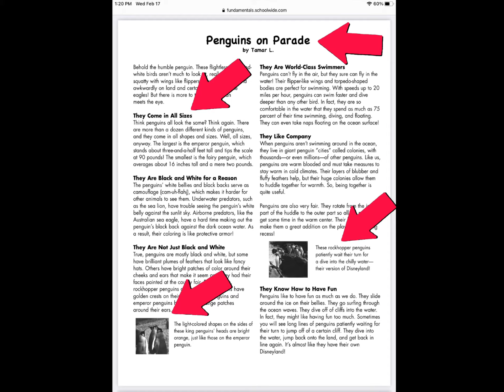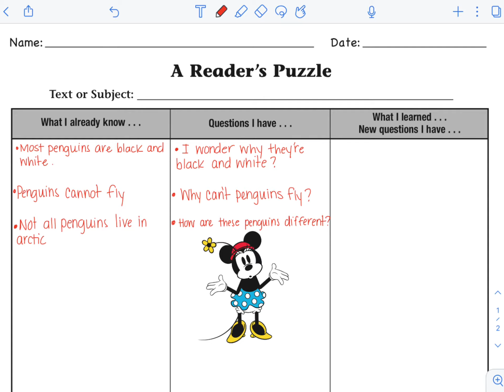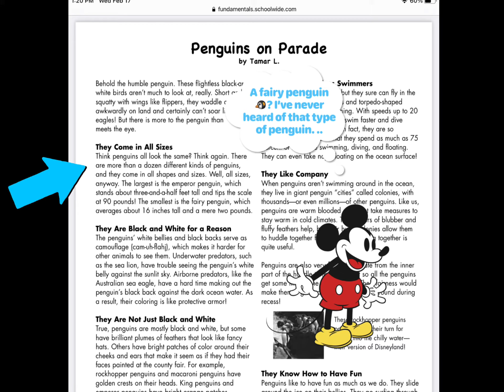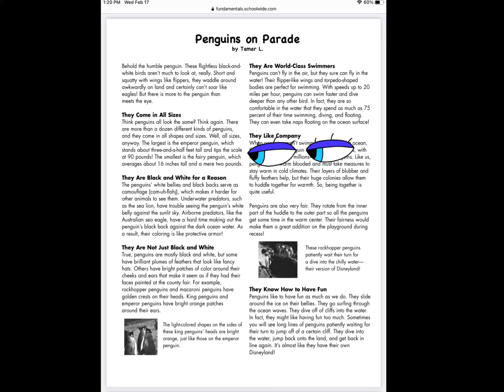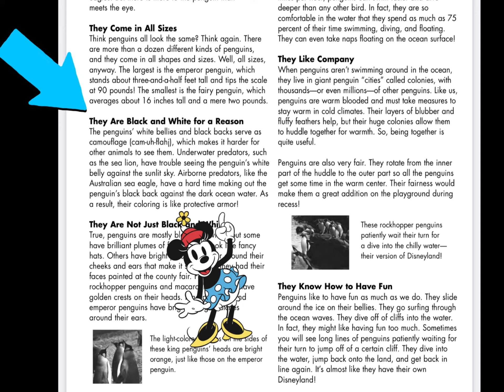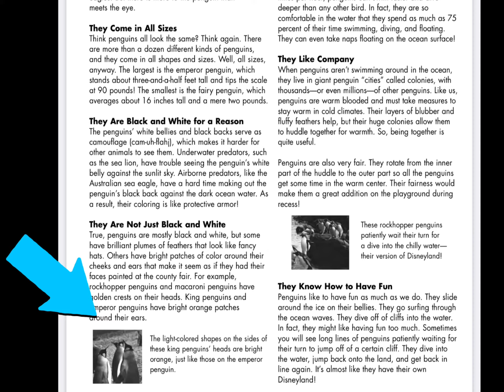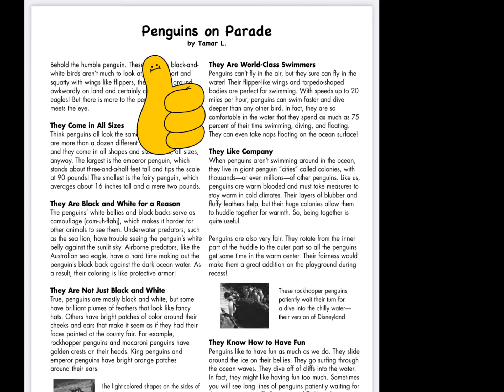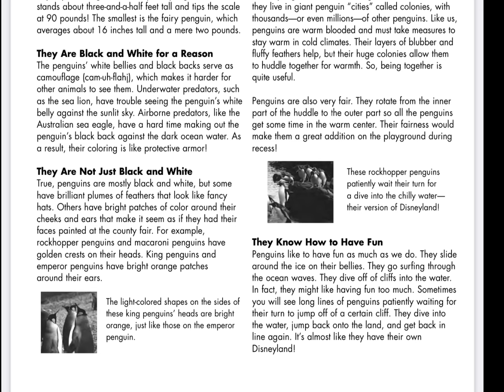Nonfiction ML#1- The Process of Reading Nonfiction